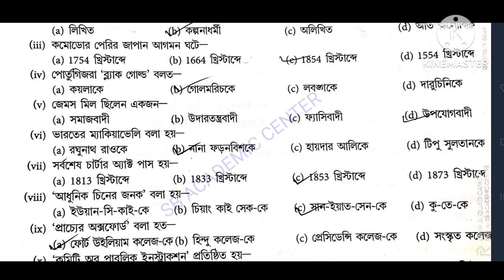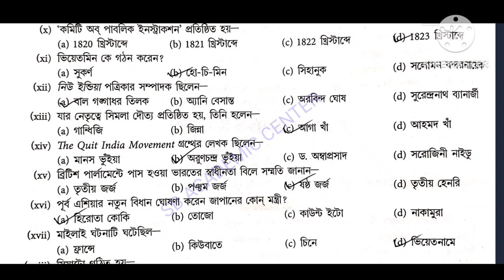hs History suggestion 2024 /(xii) class 12 History suggestion 2024 / উচ্চমাধ্যমিক ইতিহাস সাজেশন 2024